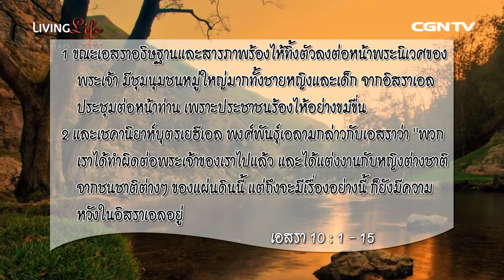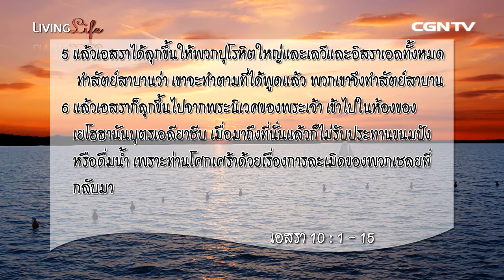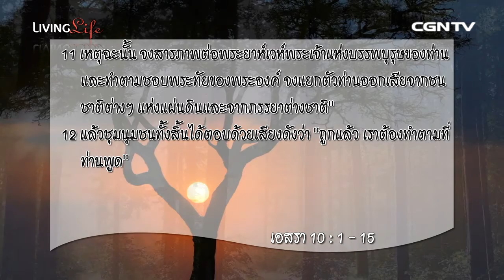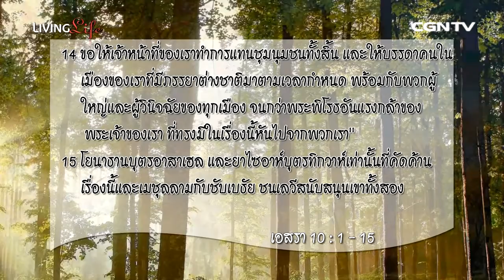Living Life ชีวิตเปี่ยมล้น 29092014 เฝ้าเดี่ยวกับ ศจ.ดร.วินิจ วงศ์สรรเสริญ